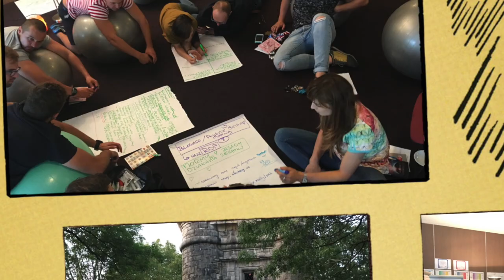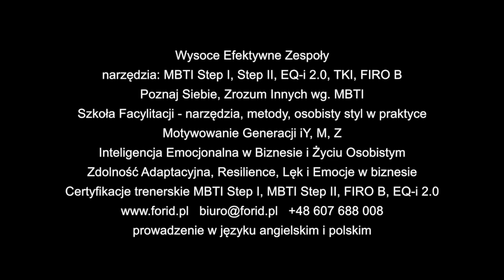Poznaj Siebie, Zrozum Innych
Warsztaty Decathlon Wrocław